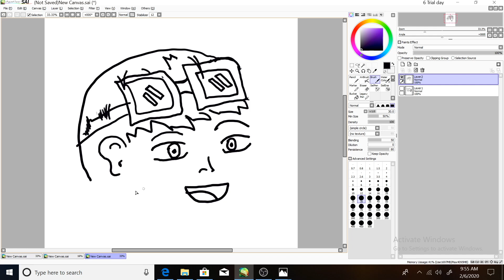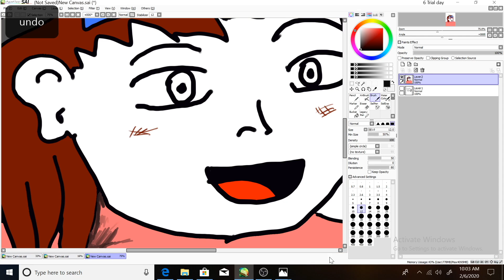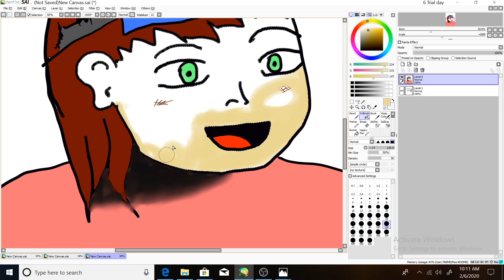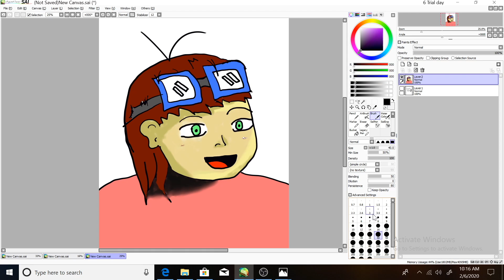Daily Doodle #17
number 17 coming at you using paint tool sai learning the wacom tablet versus a pen and paper has quite the learning curve and the software im just learning too so this is going to be fun